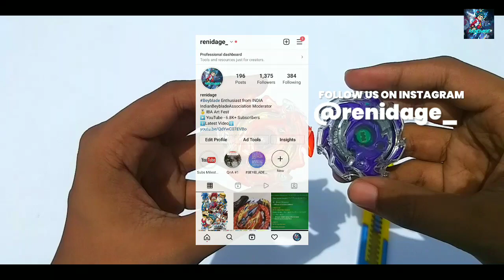Unboxing Forgotten BURST Beyblade | A Package from @YOGINSTINCT Shop!!!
thanks YOGINSTINCT for selling these to me!